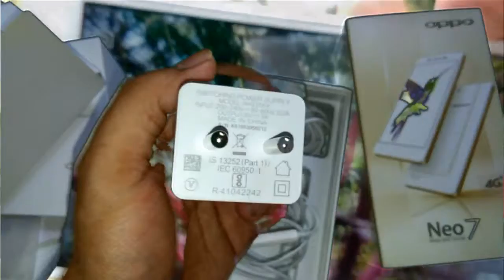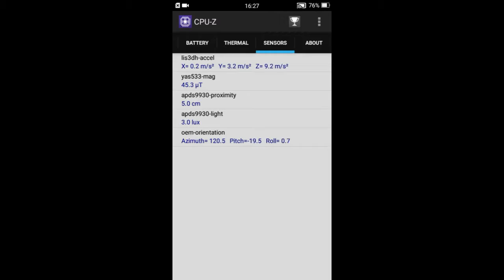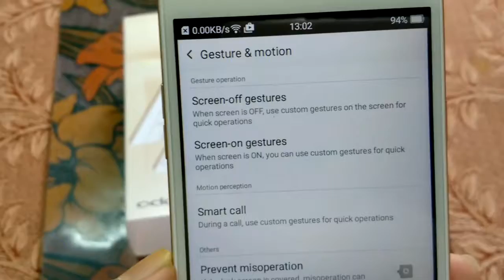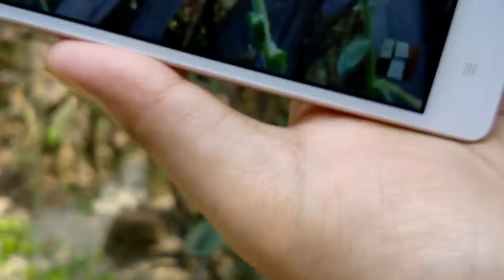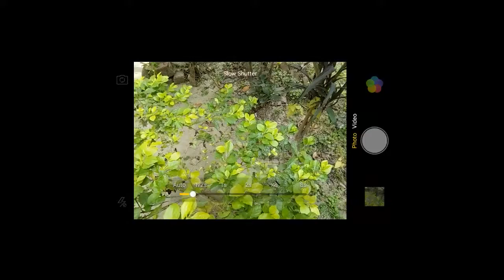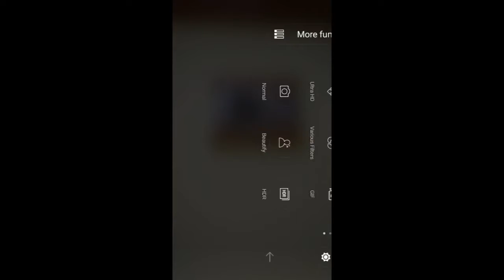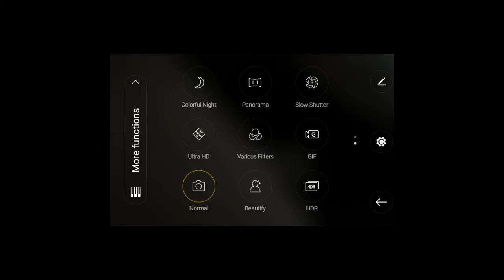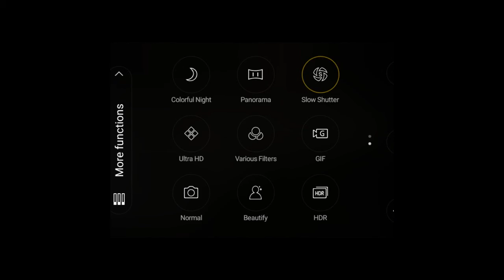OPPO neo 7 review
Oppo Neo 7 smartphone was launched in October 2015. The phone comes with a 5.00-inch touchscreen display with a resolution of 540 pixels by 960 pixels. Oppo Neo 7 price in India starts from Rs. 7,990.

The Oppo Neo 7 is powered by 1.2GHz quad-core Qualcomm Snapdragon 410 MSM8916 processor and it comes with 1GB of RAM. The phone packs 16GB of internal storage that can be expanded up to 128GB via a microSD card. As far as the cameras are concerned, the Oppo Neo 7 packs a 8-megapixel primary camera on the rear and a 5-megapixel front shooter for selfies.

The Oppo Neo 7 runs Android 5.1 and is powered by a 2420mAh non removable battery. It measures 142.70 x 71.70 x 7.55 (height x width x thickness) and weigh 141.00 grams.

The Oppo Neo 7 is a dual SIM (GSM and GSM) smartphone that accepts Micro-SIM and Nano-SIM. Connectivity options include Wi-Fi, GPS, Bluetooth, USB OTG, 3G and 4G (with support for Band 40 used by some LTE networks in India). Sensors on the phone include Proximity sensor, Accelerometer and Ambient light sensor.

Dimensions/Weight
Basic Parameters
RAM 1GB
Storage 16GB (Expandable up to 128GB)
Battery Typical Capacity: 2420 mAh (Non-removable)
Processor Qualcomm MSM8916 Quad-core 1.2GHz
Display
Size 5.0 inches
Type TFT
Resolution qHD (960 by 540 pixels)
Colors 16 million colors
Touchscreen Multi-touch, Capacitive Screen
Camera
Rear Sensor 8-megapixel
Front Sensor 5-megapixel
Flash LED Flash
Aperture Rear: f/2.0
Front: f/2.4
Other Features 720p/ 1080p Videos
Connectivity
Frequencies GSM:850/900/1800/1900 MHz
WCDMA:2100 MHz
FDD-LTE:B3/TD-40
SIM Card Type Dual-SIM: Micro-SIM Card and Nano-SIM Card
GPS Supported
Bluetooth 4.0
Wi-Fi 2.4GHz 802.11 b/g/n
OTG Supported
NFC No
Sensors
Distance sensor

Light sensor

G-sensor

Charger

Earphones

Documentation